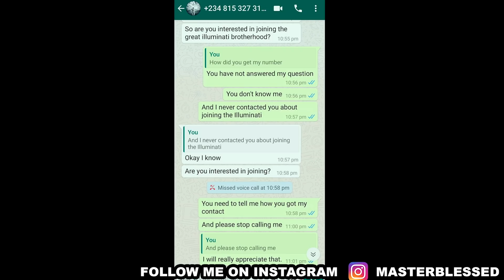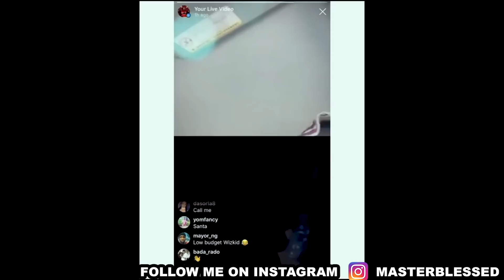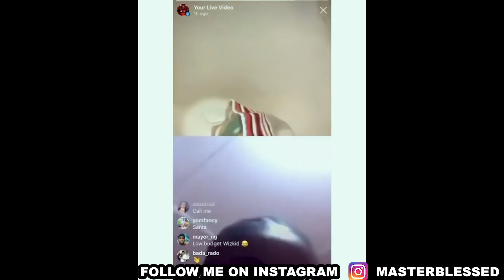Lady Leaks Naira Marley Bedroom Video After Sleeping With Him | Fake Wizkid Pranks Girls And More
Add me on Snapchat 👻: masterblessed